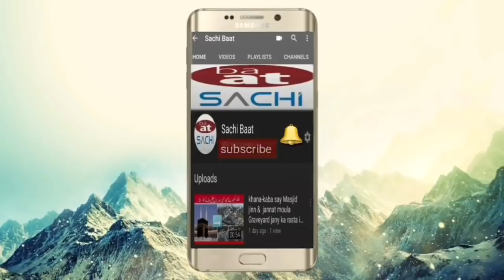PM 🇵🇰 Imran Khan Performs Umrah 🕋 Makkah Masjid Al-Haram